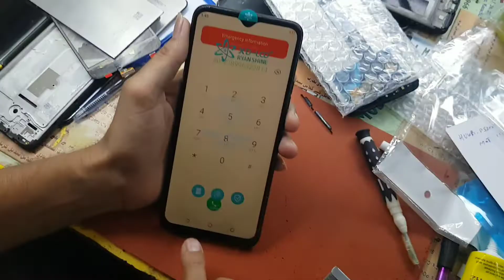Tecno Saprak 5 Air Kd6a Screen Damage Lcd Panel Change Display Replacement disassembly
lcd panel screen Display